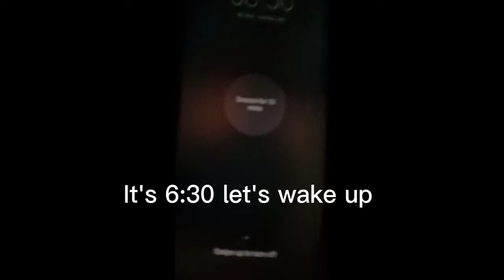Study volg ✨ /A Day in my life 💖/Pizza🍕/aesthetic🌸 studyvlog aesthetic And Ramzan Mubarak to all ✨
And comment me next which theme journal I should make 🥰😌😊